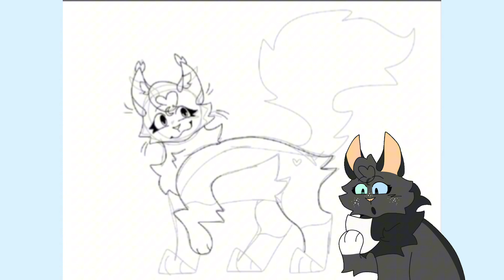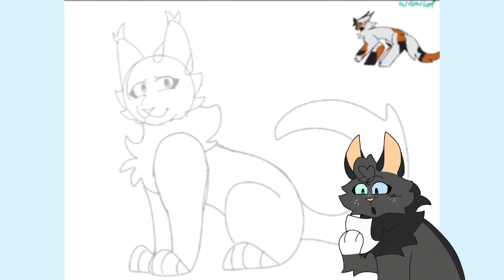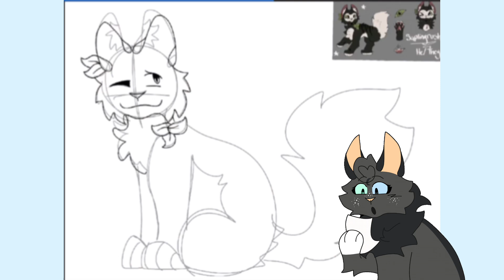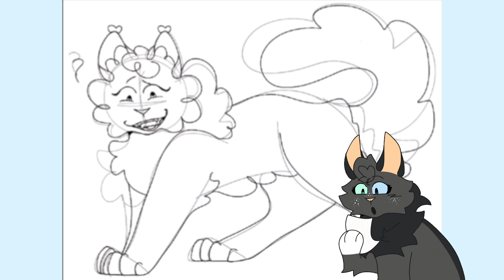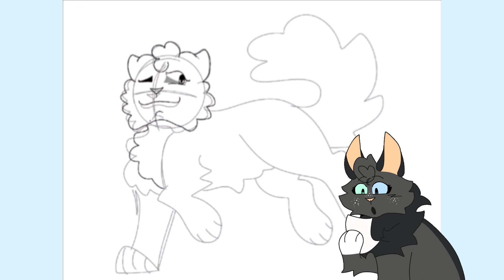Making a fake clan! l MoonClan l PART 1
Hope you guys liked the video! I had a lot of fun making it, thank you so much again to everyone who submitted an OC! I’ll have an application form open on the pinned comment so that you can submit OC’S for part 2!

➤ PROGRAMS USED:

•CapCut
•procreate

➤DISCLAMER:

Please do not ask me to-

•Join your maps

•Draw you

•Trace my work

•Re-upload it

•claim it as your own

Subs- 4.13k